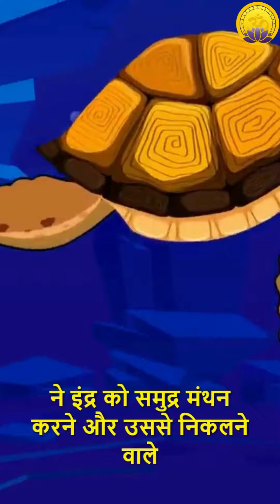Samudra Manthan Story: आखिर क्यों हुआ था समुद्र मंथ